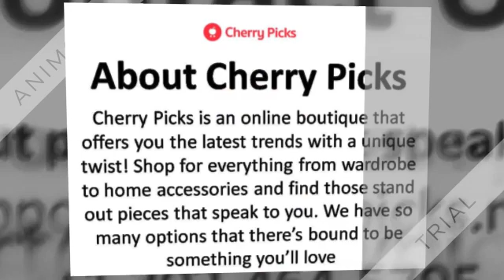Womens Tees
Our fashionable casual graphic tees for women provide a signature style with super-soft fabric and an unmatched modern look for everyday use.